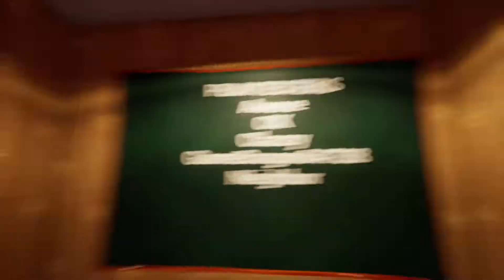Another Generic (Hello Neighbor mod) Gameplay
This mod is really nice.